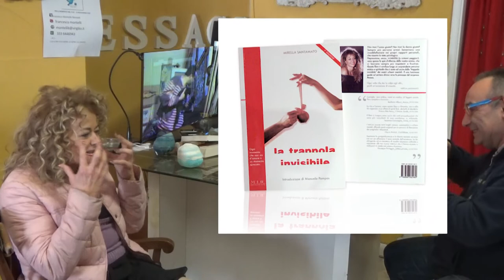MONTELLIK: LA DAVIDA-DAL MACELLO AL GIOIELLO-parte 2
Con Mirella Santamato nella parte 2 parliamo di più dell'ex macello da trasformare in gioiello di bellezza e prosperità per le persone e la città. La Davida è il monumento alla Pace nato il 2011 in via Oriani 32 , ora vorrebbe trasferisci nell'ex macello distante mille metri e trasformarlo da rudere pericolante in nuovo Gioiello di bellezza e prosperità per Ravenna.
Questi video alla fine daranno il VIA alla " RACCOLTA FIRME " con cui giocare SUL SERIO con qualsiasi EX macello trasformabile in GIOIELLO.
Buona visione
"In questo video, esploriamo l'iniziativa di raccolta firme promossa da Mirella Santamato per la pace, con la scultura 'La Davida' come simbolo centrale. Ambientata a Ravenna, la campagna unisce arte e attivismo, con il supporto musicale di Jeb Lavermicocca. Scopri come 'La Davida,' realizzata attraverso il metodo Montellik, diventa un gioiello di pace, riflettendo un profondo messaggio sociale."